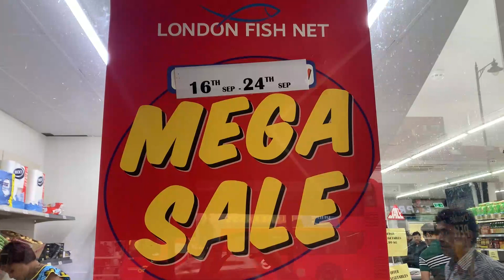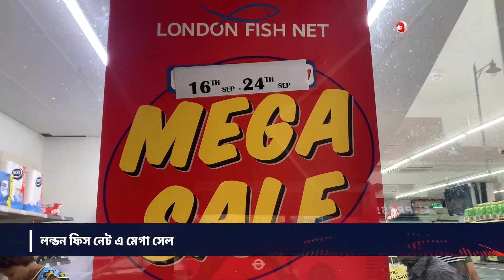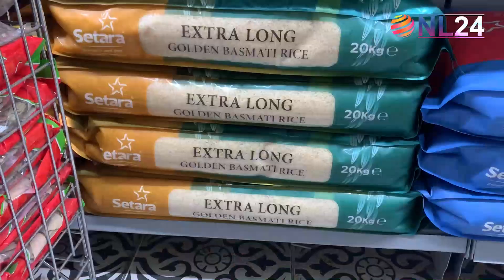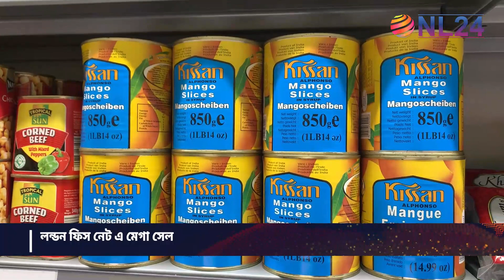লন্ডন ফিস নেট এ মেগা সেল : ১৬ সেপ্টেম্বর থেকে ২৪ সেপ্টেম্বর পর্যন্ত ।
লন্ডন ফিস নেট এ মেগা সেল : ১৬ সেপ্টেম্বর থেকে ২৪ সেপ্টেম্বর পর্যন্ত ।London Fish NetAddress - 292, 296 Barking Road, LondonE6 3BA

NL24 NEWS

Copyright- NL24 NEWS

"NL24 NEWS" is Showing Uk & Bangladesh Updates News.

About US:
NL24 News Trying to showing you Real Time news. Our News Services 24/7. You can easily trust us because we publish news with reliable evidence. World Surround Latest news we showing you as far as possible. We Also Showing Middle East News What are they Suffering there.